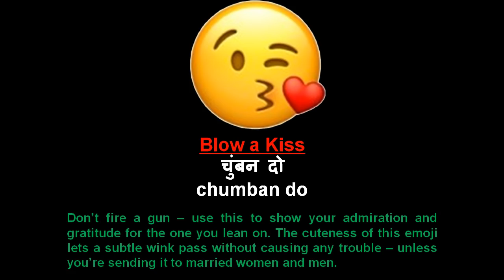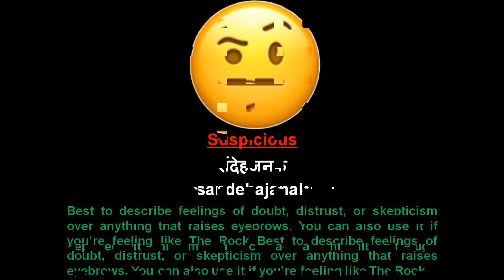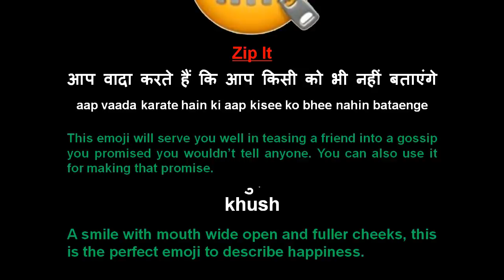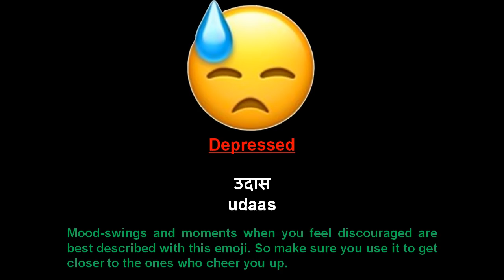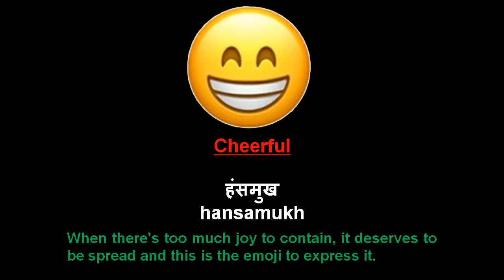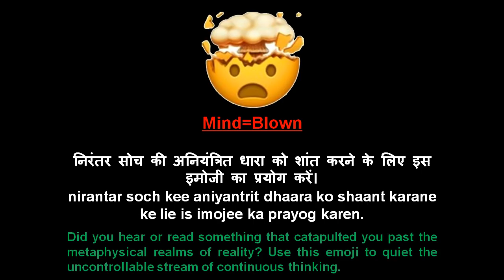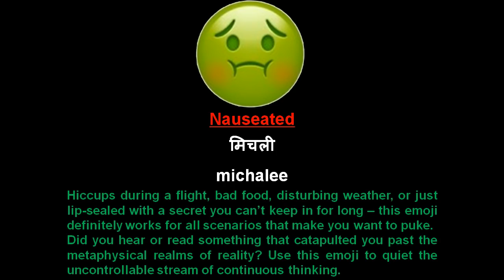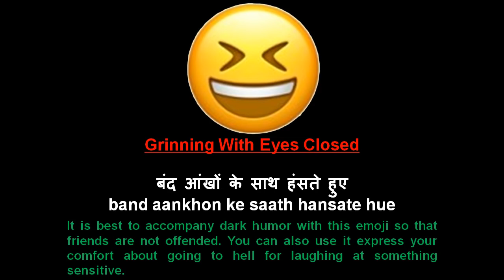All Whatsap Face Emojis Meanings in Hindi English & Urdu-Learn all Emoji Names in Hindi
Hy! This is a great video about All Face Emojis Real Meanings and Correct Uses in Hindi English -Whatsapp-Youtube & Facebook Emoji Names and proper uses in Your Texts and Chats. After watching this video you will be able to understand Every face Emoji Real meaning in details. I have explained in three langues. If You want to learn about emojis then you should watch this video complete. I hope you will realy enjoy  this video.

You must Watch My all Videos Courses
Here are links of important Playlists Must watch, learn & Share to others